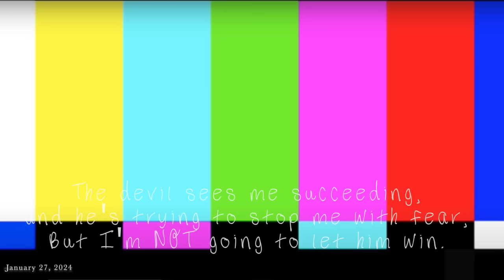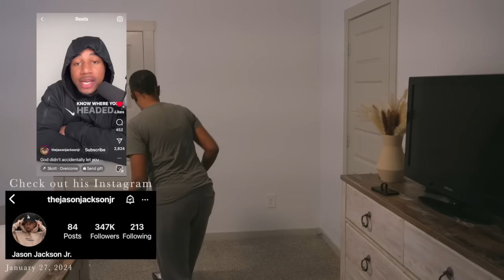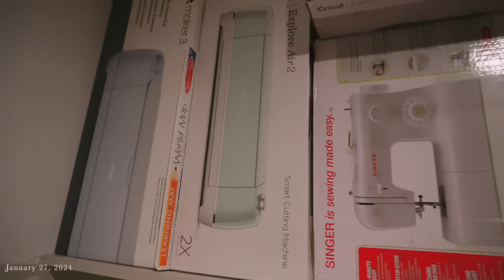WHAT I'VE BEEN GOING THROUGH / NEVER GIVE UP / INSPIRATIONAL / SINGLE MOM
-Proverbs 22:6